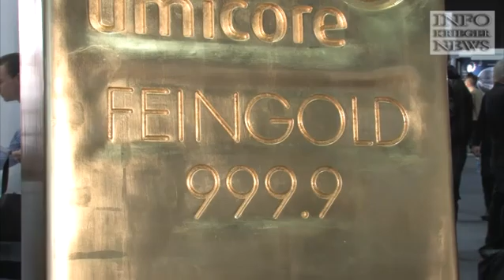Edelmetallmesse München 2010 Trailer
Wir waren für Sie auf der Messe und haben Besucher und Fachleute nach Ihrer Meinung zu den wichtigsten Themen um Gold, Silber und die Märkte gefragt. Dieser 1 min 30 Trailer dürfte Appetit auf mehr machen und es waren wirklich sehr spannende Aussagen dabei.